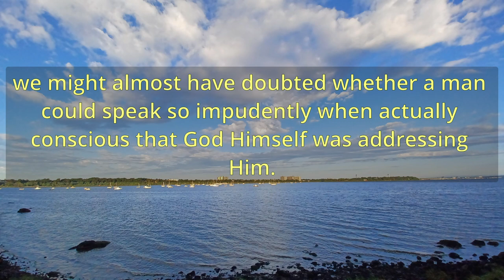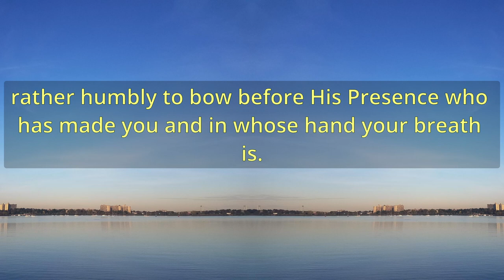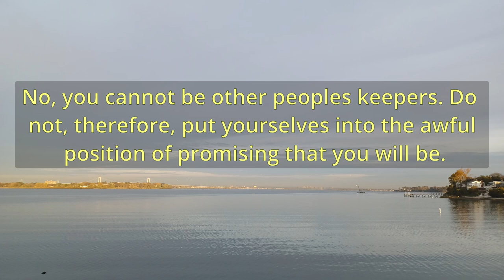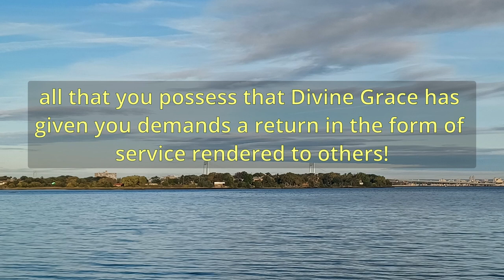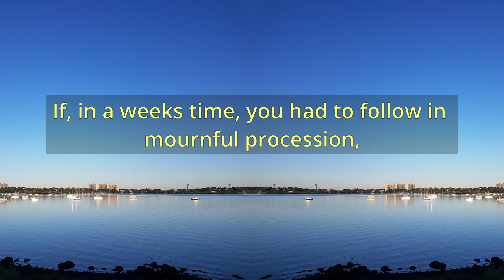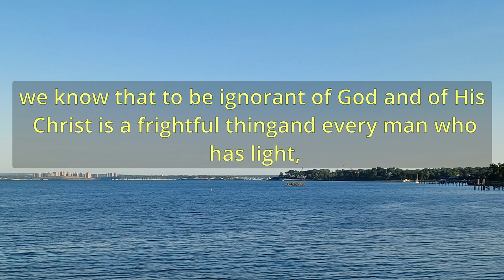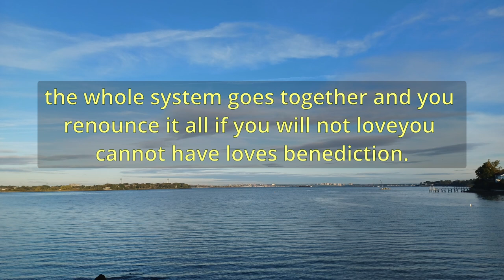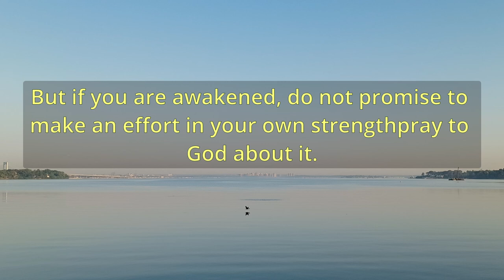"Am I My Brothers Keeper?" (A11399) - Charles Spurgeon Sermons